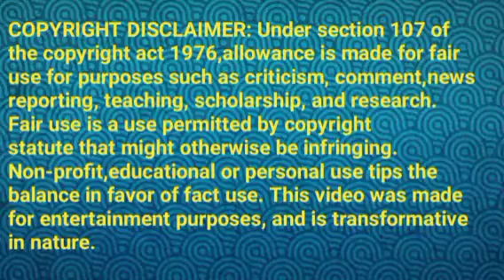சாப்பாட்டில் பிரச்சினை||BL Review||13 Apr